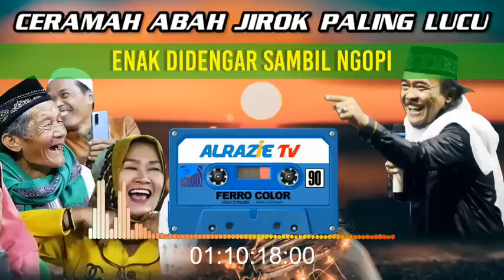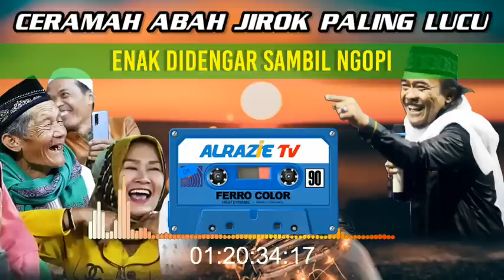Ceramah Abah Asep Mubarok Lucu Bikin Hati Bahagia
Channel Alrazie TV adalah channel yang berisi konten video ceramah Mubaligh Humoris Jawa Barat beserta video Qori Nasional dan Internasional sekaligus sebagai Manajement Penjadwalan Mubaligh dan Qori.